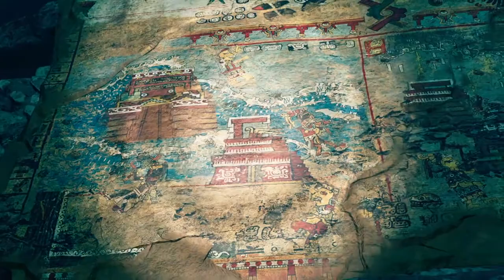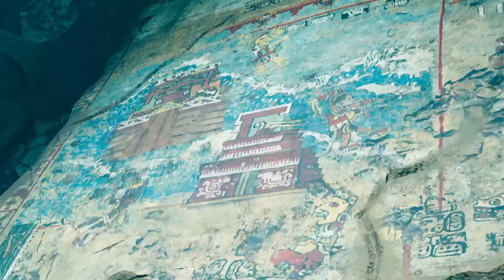Shadow of the Tomb Raider-Part 2 Walkthrough